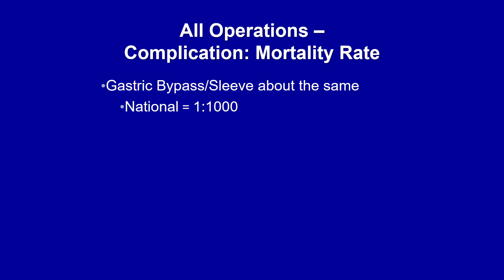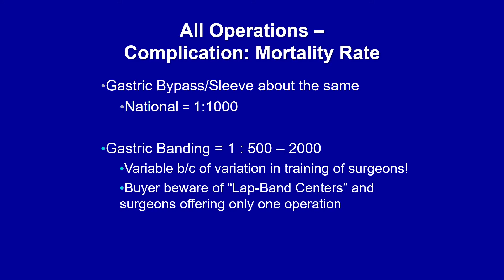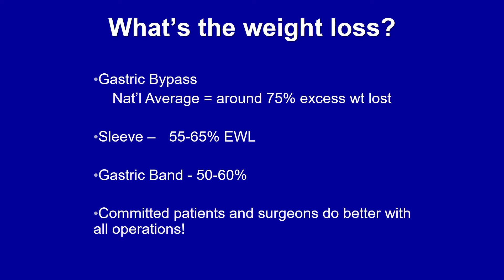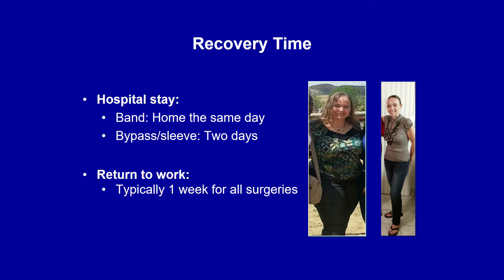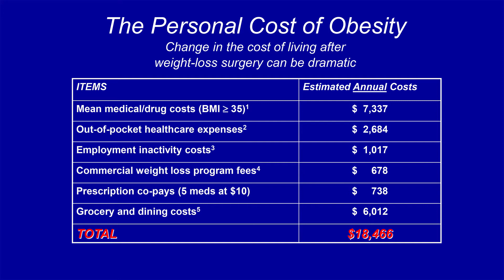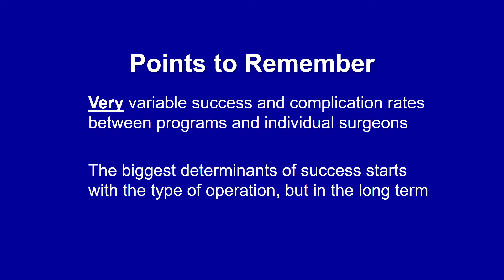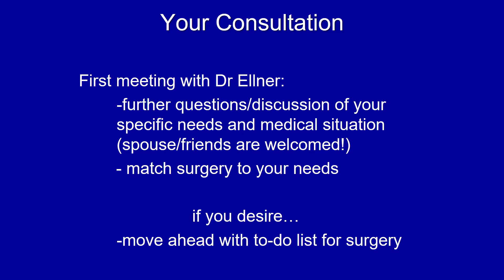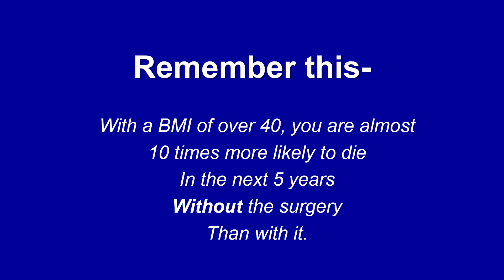Weight Loss Surgery Chapter 6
What To Expect With Gastric Bypass, Lap Band and Sleeve Gastrectomy Weight Loss Surgery